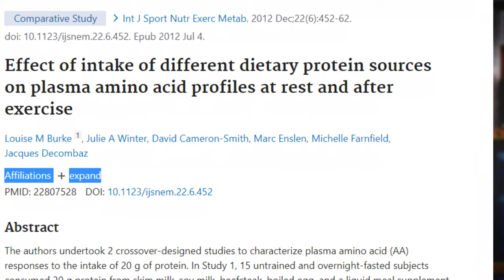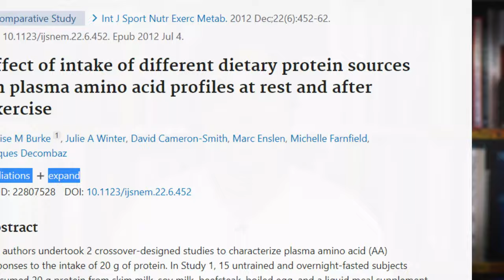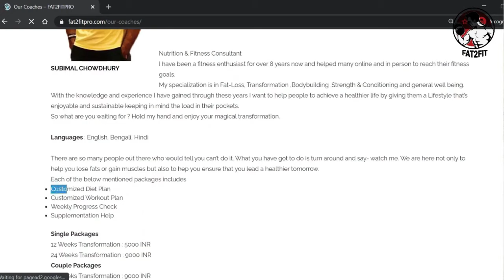Muscle Growth Secrets in Hindi (2021)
Muscle mass is not only important for athletes and bodybuilders but for common man too and hence today we will discuss six scientific facts for muscle growth. Liquid Protein is great for Increasing Blood Amino Acids, High Meal Protein Content More Anabolic, Relationship between strength and Vitamin D, increase protein intake during recovery or illness, Light Load Weight Training under certain conditions and High Monounsaturated Fat is good. These are some simple Muscle Building Science and Facts in Hindi

WEIGHT LOSS/ MUSCLE GAIN TOOLS:
Whey Protein
Fish Oil
Apple Cider Vinegar
Vitamin C
Vitamin E
Liv 52
Apple Cider Vinegar
Kitchen scale
Personal weighing scale